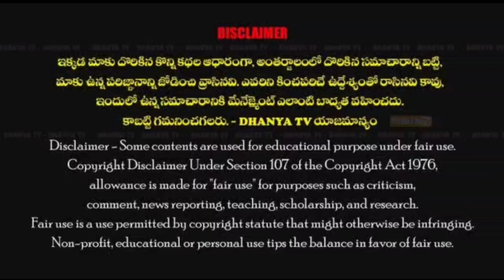మాకు 8లక్షలు రుణమాఫీ చేసి..మా పిల్లల ఉన్నత చదువులకు విద్యాదీవెన ఇచ్చిన జగనన్నకు కృతజ్ఞతలు.-చౌడమ్మ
మాకు 8లక్షలు రుణమాఫీ చేసి..మా పిల్లల ఉన్నత చదువులకు విద్యాదీవెన ఇచ్చిన జగనన్నకు కృతజ్ఞతలు.-చౌడమ్మ(40వ వార్డు)